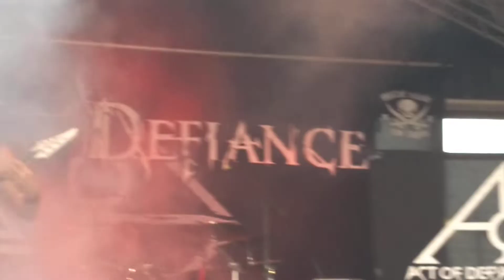Act of Defiance Wacken 2018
Act of Defiance Wacken Open Air 2018